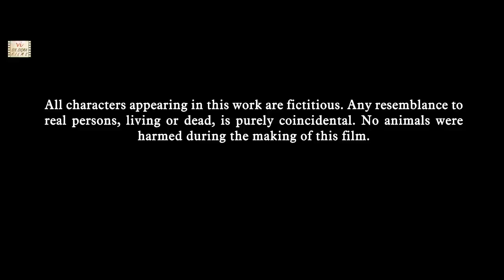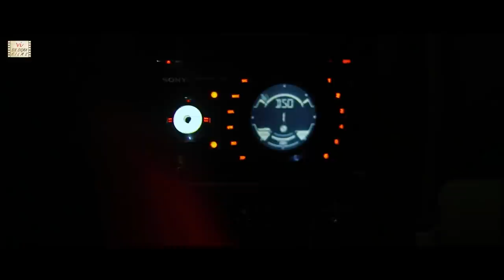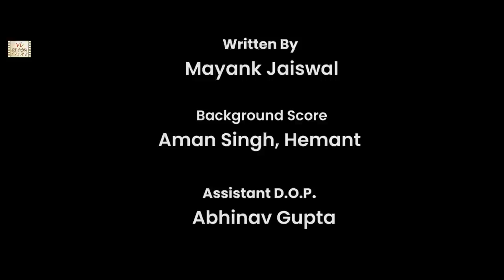Hindi Horror Short Film | Ghar - Story Of A Haunted Road | Six Sigma Films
An old man searching for his home in the night meets a lonely woman who is waiting for someone. The woman requests him to walk with her as the road is haunted and she fears ghosts. But what is the real truth? Who will find what they are looking for? Do not miss the chilling twist in the climax... This Hindi horror thriller short movie directed by Ashish Singh, features Rakesh Nag, Pawni Gupta, Asif Khan, Abhishek. thriller. ALSO WATCH: "Chai Biscuit", Horror story of two strangers and a night they will never forget